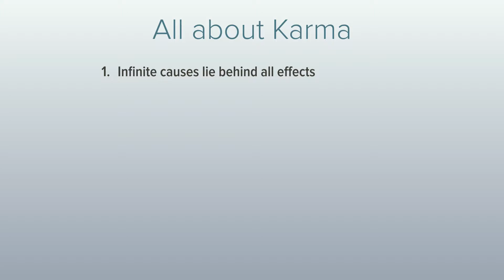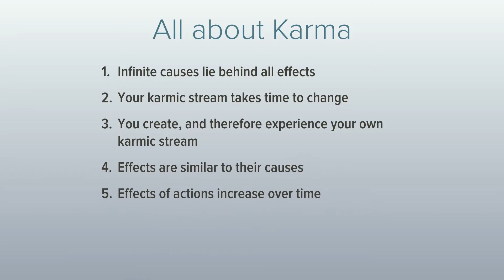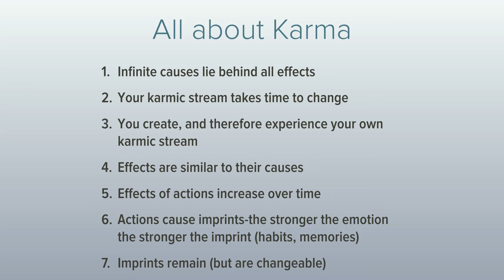SkillfullyAware Tools for Transformation, Module 1, Video 5 - How Do Patterns Come From You?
These are stressful times. If you're suffering from an illness or pattern related to stress and need support, I may be able to help. Text the word CONSULTATION to 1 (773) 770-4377 to join my SMS list and book a complimentary 30-min consultation. I want you to be happy, Dr. Mark Pirtle.

There's so much here to support your mental, physical, and spiritual wellbeing. Watch and enjoy the whole SkillfullyAware Tools for Transformation video course. I want you to be happy.

All About Karma - The Patterns That Come From You!

We can all agree that there is a direct relationship between causes and their effects. This video teaches you a modern notion of Karma you can be more deliberate about creating a healthy and happy future for yourself. Watch this video and then sit with what you learned for a day. Contemplate it. Let this lesson sink in. Maybe watch it a second time before moving on.

Perceptions, thoughts, words, and behaviors initiate the stream of causes and effects. It is for this reason that intentionally changing your thinking, speech, and behavior changes your life—all of it, from your health and happiness to your relationships, career, finances, and family dynamics. Karma means action, so changing your karma for the better first requires that you start looking more closely at the way you think, speak, and act. This means starting an ongoing and systematic process of self-analysis. That’s precisely the purpose of learning to meditate and be mindful. You learn a systematic and evidence-based method for looking at yourself and your life so that you can begin to foster change in the direction that your heart desires. This video lists the seven aspects, or, rules of Karma: 1) Karma is “extremely hidden;” 2) Karma takes time to change; 3) The doer of actions experiences the effects; 4) Effects are similar to their causes; 5) Effects of actions increase over time; 6) Actions cause imprints, and 7) Imprints lie dormant. Learn more about these rules and start to influence your Karma.

SkillfullyAware is meditation and mindfulness-based programming produced by me, Dr. Mark Farris Pirtle, for the purpose of helping viewers learn to work through and heal stress-related conditions.